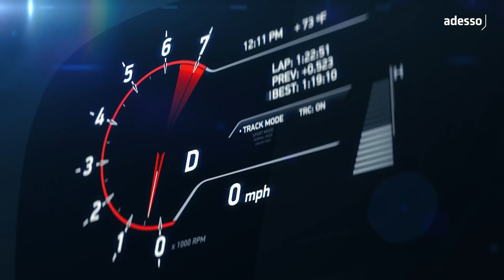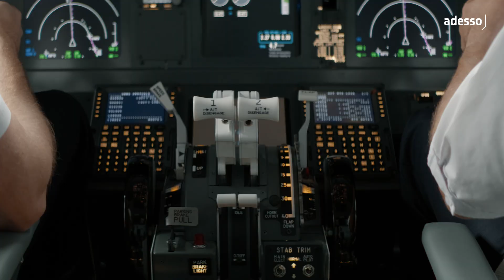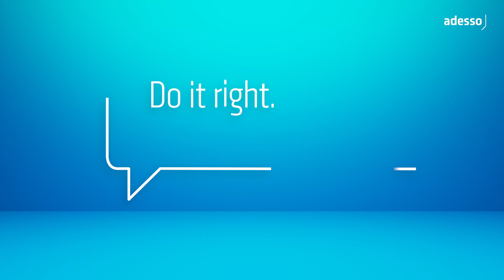Mehr Sicherheit im Motorsport durch digitale Transformation! | IT-Excellence | adesso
Die Autorin Aya Jaff spricht mit Hans-Robert Kreutz vom Deutschen Motorsportbund e.V. über die Chancen von Technologie und Künstlicher Intelligenz im Motorsport. Außerdem beleuchten Sie, welche Technologien bereits vom Motorsport in den Alltag übertragen werden konnten.